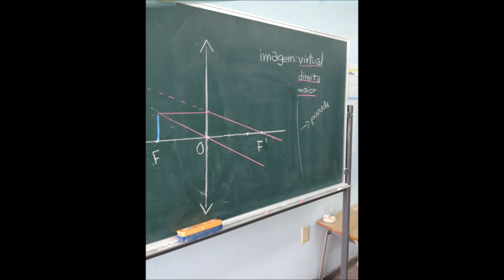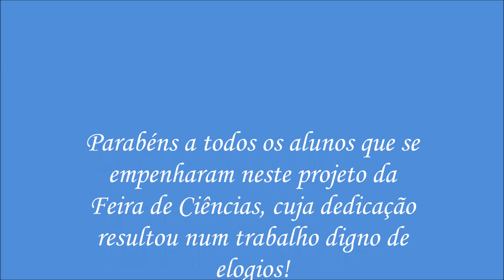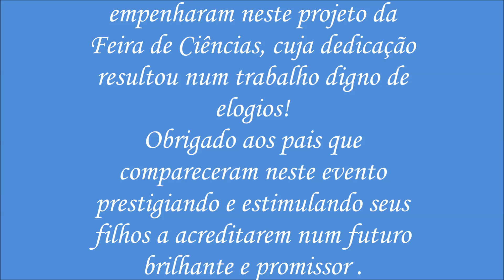Feira de Ciências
Flagrantes da Feira de Ciências da Escola Nikken - Objetivo da cidade de Yokkaichi - Mie Ken - Japão.